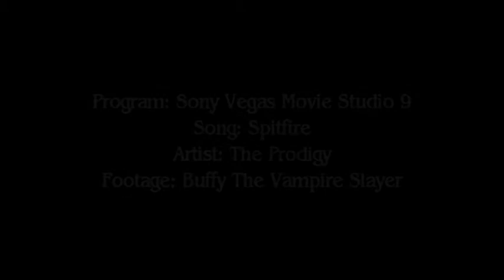Buffy Summers || Spitfire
This was originally intended to be a lot longer, like about 2 minutes longer, but I had to complete this before I graduate because I'm getting my own computer and I didn't want to leave this video unfinished when I had a lot of it done. So I kept shortening it until I got all the clips in there. I know there is only a few flashes in here, but when I added more it didn't look right so I left it at two. Hope you all enjoy! :)

All song and footage information is at the end of the video.